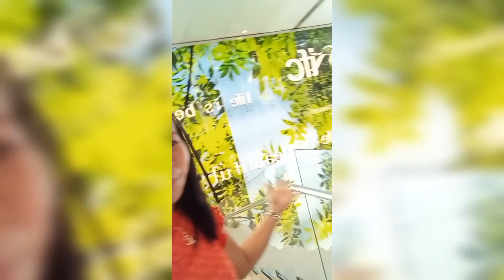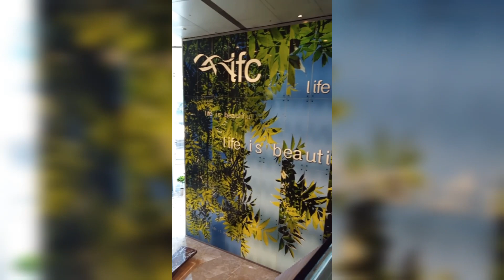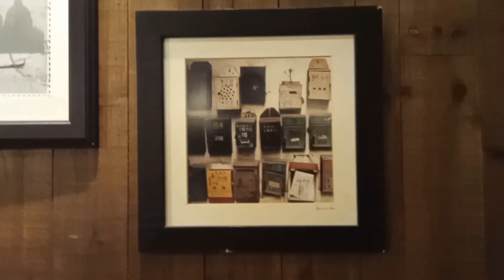Day off Chillin day/Lanie Go Tv